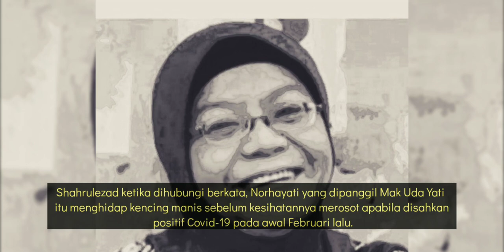😭 Mak Cik Petir Sudah Tiada... Noryati Taib Meninggal Dunia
About this no copyright and free to use music:

Title: Dream Away
Type of music: Chillstep
Mood: Sad